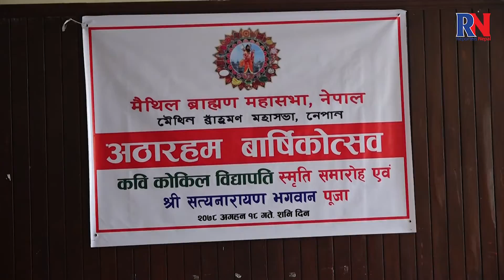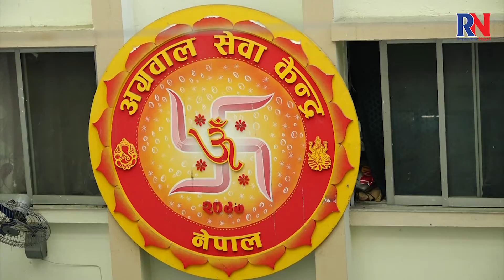मैथील ब्राह्मण महासभा, नेपालको बार्षिकोत्सव सम्पन्न, यसो भन्छन् अध्यक्ष ई. भगवान झा